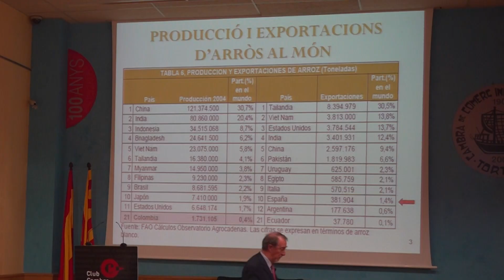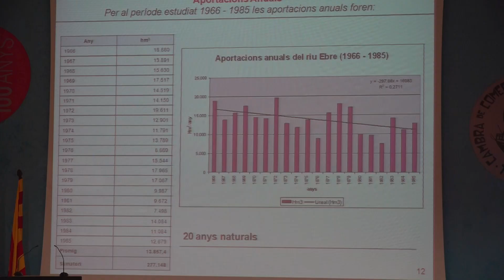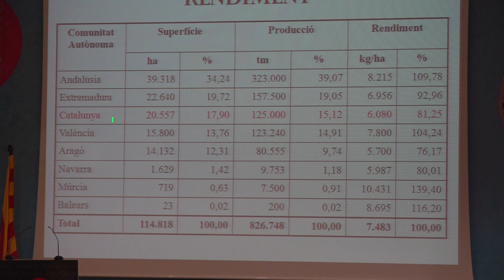Franquet: "Si no hi ha sediments, no podem fer res"